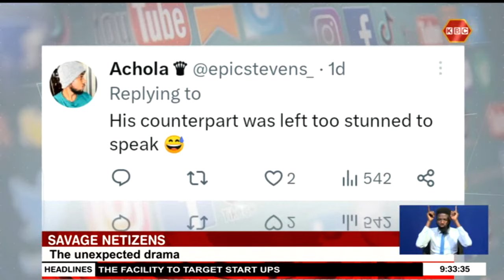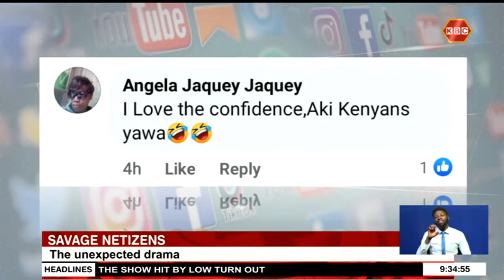Civilian Police Officer pounced on a protestor, a false traffic officer misrouted traffic - savage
Social Media users were this week served with lots of drama. It began with a civilian Police Officer pouncing on a protestor and eventually ended on a false traffic officer directing traffic to a wrong week.